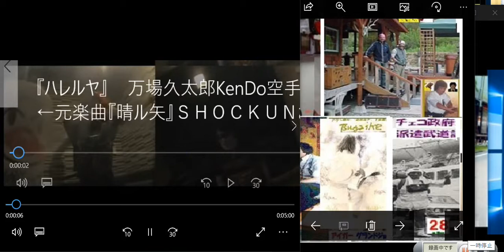アラン白馬&ハレルヤ空手道●20170811 002421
動画『瞼の母』(万場久太郎 及び、全動画プラハ市プロカメラマン★撮影by:チェコ政府提供 協力⇒フランス・パリ学校教育「日本文化」振興会　L'Arc～en～Ciel& B'z ⇒★R-M 万場久太郎スーパーハード★メタルロック★武道DLRM

by⇒『万場久太郎ご免なすって!』の全世界公開の動画は、下記URL★ワンクリックで視聴可能 by:世界芸名⇒『hKy覇気134』=万場久太郎ご免なすって!　チェコ・Praha大学　「日本文化論』　(武道・語学」講師

■fase-bookアドレスURL L'Arc～en～Ciel　& B'z and so on.

■上下記、ユチュブ、ツイター、ブログ、FB⇒フェイスブック.にて、百全動画、絶賛!公開中!全世界に発信中!
※、これらのURLネットアドレスは、★下記にあります。

■全ジャンル(new-pops、歌謡曲、ロック、唱歌童謡…)
※、時下、数百万円の銘刀で、ラルク　や　B'z　楽曲振付公開中!
　　真剣銘刀の業物;(笹川　久作・越後:南中島)

『万場久太郎 ご免なすって!』L'Arc～en～Ciel　& B'z and so on.

■世界チャンプの、only-one画像!♪歌と振付by　万場久太郎 ご免なすって!

■エンタティメント by 万場久太郎 =世界芸名;「hKy覇気134」
⇒チェコ・Praha大学・「日本文化論」講師 赴任1980～

…下記…L'Arc～en～Ciel　& B'z and so on.　同時公開

■「REVELATION」開眼L'Arc～en～Ciel 開眼L'Arc～en～Ciel
万場久太郎ダイジェスト100曲★DVD無料進呈⇒ボタン上部ボタン右↑メセジに連絡願う⇒視聴不可NG含めて、完全収録 開眼L'Arc～en～Ciel『唯我独尊』⇔チェコ政府プロカメラマン↓撮影↓提供※私DVD進呈

1■　空手刀一撃必両断★煉瓦

空手道有段者でも5人に一人が骨折の荒業
「黒煉瓦の空手刀★一撃両断」

次回は、「ビール瓶の空手★手刀斬り」非常に危険な荒業。

1■空手手刀で☆レンガを『一閃両断』★動画⇒　lETy3zLaXg8⇒ 開眼L'Arc～en～Ciel　万場久太郎ダイジェスト100曲★DVD無料進呈⇒ボタン上部ボタン右↑メセジに連絡願う⇒視聴不可NG含めて、完全収録 開眼L'Arc～en～Ciel『唯我独尊』⇔チェコ政府プロカメラマン↓撮影↓提供※私DVD進呈
2■空手振付手刀『ビール瓶斬り』★⇒動画 開眼L'Arc～en～Ciel　万場久太郎ダイジェスト100曲★DVD無料進呈⇒ボタン上部ボタン右↑メセジに連絡願う⇒視聴不可NG含めて、完全収録 開眼L'Arc～en～Ciel『唯我独尊』⇔チェコ政府プロカメラマン↓撮影↓提供※私DVD進呈　　　　　★動画の中盤、真ん中あたりで、ビンを　空手刀で、斬り飛ばしている
　★「0.01秒」の瞬間の技ワザ凄い業です。中盤は、まばたき、厳禁!!

本邦初公開!(右横の画像クリック拡大)L'Arc～en～Ciel　& B'z and so on.
世界チャンプの、only-one画像!♪歌と振付　万場久太郎 ご免なすって!＝ 世界芸名「hKy134」覇気ヒサシ⇒日本文化論講師赴任チェコPraha大学1980年～
3■日本刀の真剣で、巨木を一刀両断(時価数百万円の真剣刀=笹川久作;:越後み波中島)
『万場久太郎』命名の生みの親の由来『番場の忠太郎』 開眼L'Arc～en～Ciel　万場久太郎 ★振付け。唄のBGM　「番場の忠太郎」

4■damデビュー曲、
★「DAM」デビュ☆『マリオネット』(boowy)ほか、百曲L'Arc～en～Ciel　& B'z and so 開眼L'Arc～en～Ciel
5■　ユチュブ公開⇒全UP百動画
※、連動「FB」facebook　に、ついて by 万場久太郎L'Arc～en～Ciel　& B'z and so on.
■音楽動画サイト「damとも」(文末参照)で、ユーザ名「万場久太郎」を検索し、その「マイページ」の左端にある。
■私の「FB」facebookは、ログインしたままなので、クリック一発で、下記のすべてを鑑賞可能。なお、「dam」は、
ログイン解除の時は、「dam」の閲覧不可の時あり。「FB」は、いつでも常時可能。下記のYouTube、
■.clubdam.com　　で
ユチュブは、いつでも常時可能。L'Arc～en～Ciel　& B'z and so on.※、
■下記↓、fase-bookアドレスURL L'Arc～en～Ciel　& B'z and so on.

📌※ステータス■タグ&みーまりー

■国際「日本文化論9条」L'Arc～en～Ciel　& B'z and so on.
■教育クラシカル芸術　L'Arc～en～Ciel　& B'z and so on.
■国際高等学校武道教育9条 L'Arc～en～Ciel　& B'z and so on08
■世界芸名⇒『hKy覇気134　』=万場久太郎ご免なすって!Praha大学「日本文化論』(武道・語学」講師

タグ■　杏坊々　　　MyケK圭ケル

万場久太郎　　義務教育　　童謡・唱歌